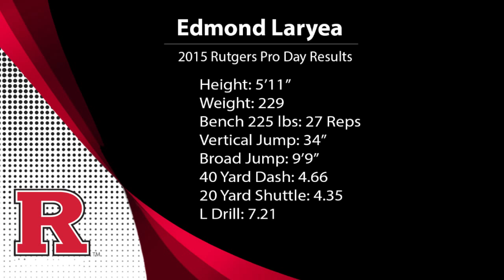EDMOND LARYEA ► 2015 RUTGERS NFL PRO DAY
EDMOND LARYEA 2015 NFL PRO DAY VIDEO

PRO DAY RESULTS
Height: 5'11
Weight: 229
Bench 225 lbs: 27 Reps
Vertical Jump: 34"
Broad Jump: 9'9"
40 Yard Dash: 4.66
20 Yard Shuttle: 4.35
L Drill: 7.21

Video Edited by: Sean Brennan